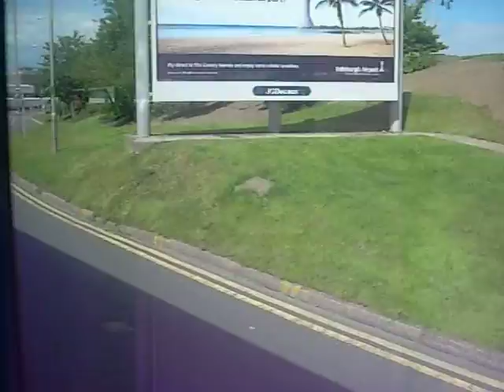lothian bus 991 form ingliston park and ride to edinburgh airport